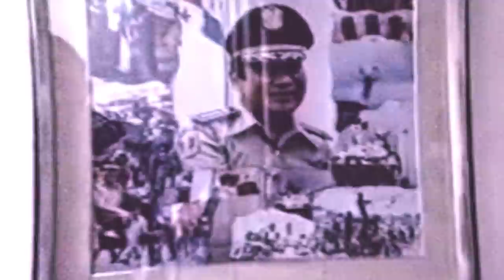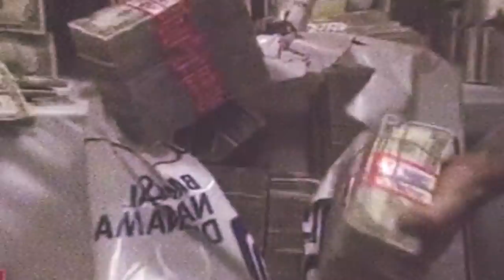Operation Nifty Package - SEAL Team Special Op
One decade before Panama reclaimed its canal, hell broke loose in the capital as General Manuel Noriega abused his power and imbued a regime contrary to the principles of democracy.

Known as a drug dealer and money launderer, Noriega menaced the peace of not only his country but also the entire continent. And when he openly declared a state of war against the United States, the nation’s top brass believed it was time for the illegitimate ruler to face his crimes.

On the night of December 19, 1989, SEAL Teams stormed into the capital with one objective in mind: to seize the dictator. They then targeted Noriega’s private jet and boat in two extremely dangerous missions to cut every possible escape route.

Cornered, the General sought refuge in the Vatican’s embassy. Soldiers and priests alike were surprised by the clever maneuver, and unable to take Noriega by force in such a delicate diplomatic scenario, the American forces were forced to use a few creative and controversial measures…